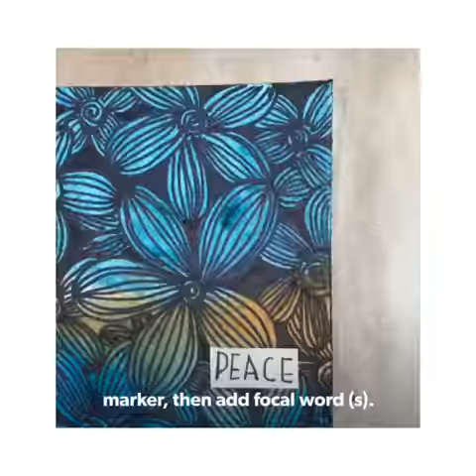Visual Faith Ministry "Pray while Creating "by Lisa Brass, VFM Coach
Visual Faith Ministry is a learning community to share faith keeping, story-telling tools and projects. Visual prayer and Bible Journaling are a central focus. Tools are designed for personal, family, and neighborhood faith formation practices. We love collaboration and sharing. Please also check out the free resources at our . They are for your personal use and ministry sharing- not for resale.

 Where to find Visual Faith Ministry?

A simple project by Visual Faith Coach- Lisa Brass to create and pray. Using Watercolors, a Sharpie pen and white gelli pen.